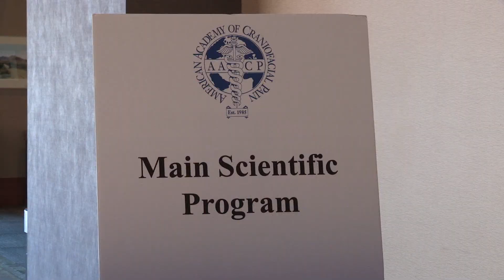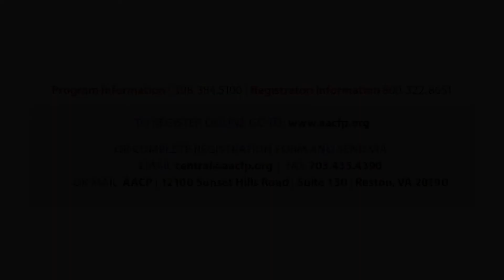Why Join? - About the American Academy of Craniofacial Pain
Recorded in 2015. Learn more about the ever evolving education and member benefits offered by the AACP